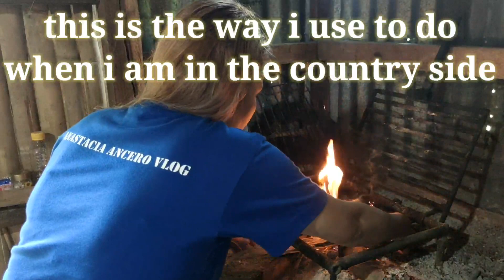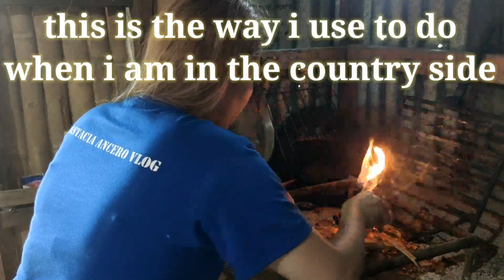TEAM RETREAT/Namasyal sa BUKID